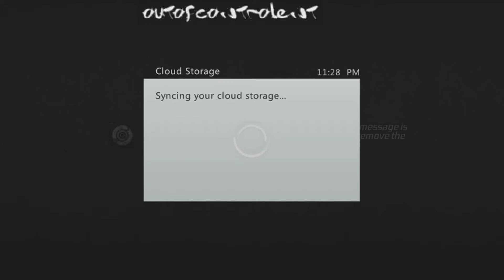Gameplay | Street Fighter III - Third Strike [1/3]